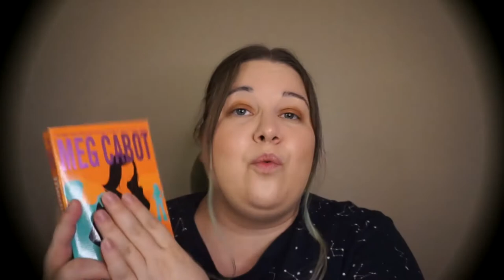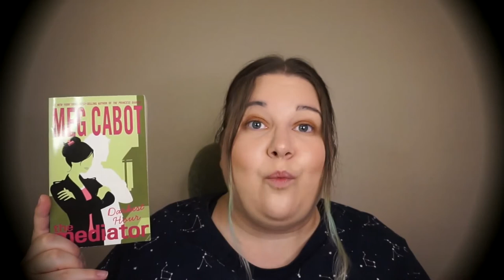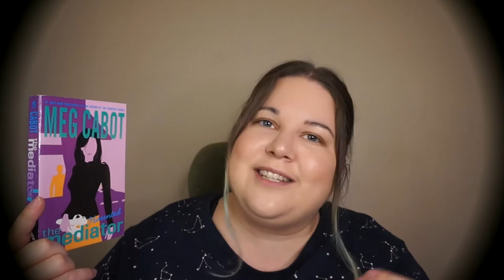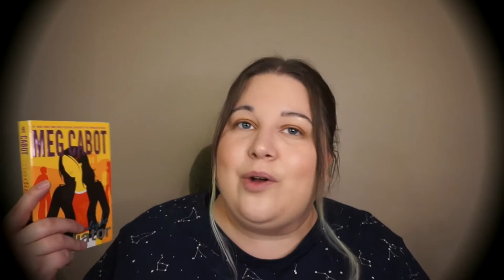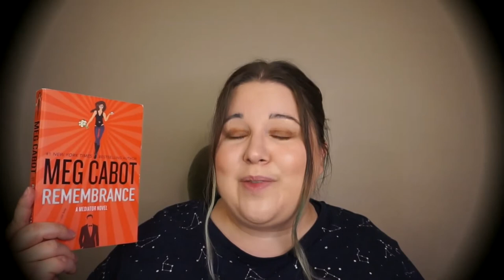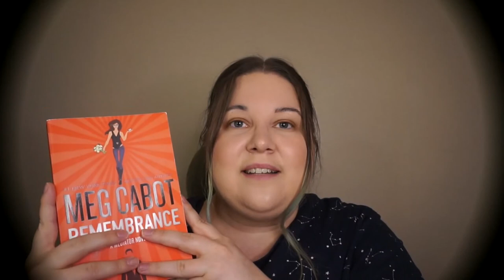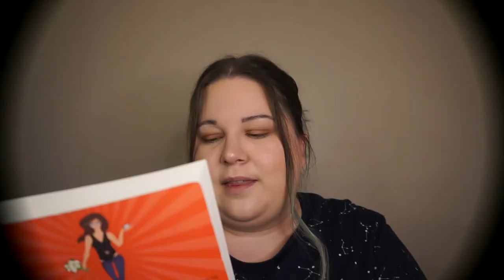a *NON-SPOILERY* review of THE MEDIATOR series by Meg Cabot